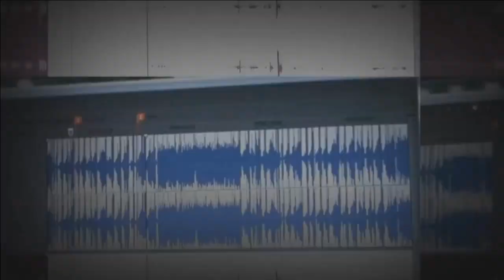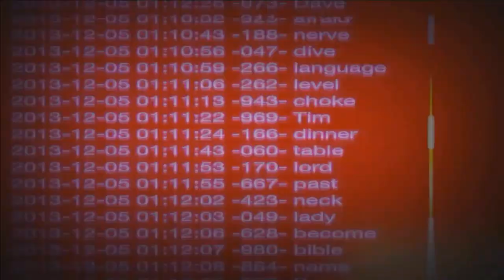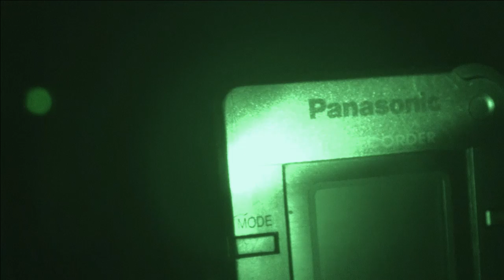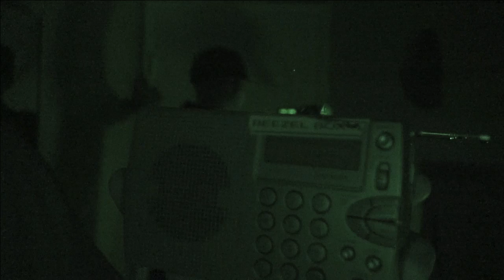Bloody Mary Challenge! Bloody Mary Caught on Tape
Tim from livescifi.tv attempts the Bloody Mary Challenge, will Bloody Mary be Caught on Tape?  The Bloody Mary Challenge consist of uses  1 mirror, 1 candle, and one dark room, and a conjurer. To complete the Bloody Mary Challenge the conjurer enters the dark room, lites the single candle, and chants bloody mary three times into the mirror. Some of the variations of the Bloody Mary challenge include
Bloody Mary is the children's game of summoning an evil and vengeful witch of the same name. This is done by standing in a bathroom, with one candle lit and calling the name "Bloody Mary" into the mirror three times in a row.
It is only the bravest of children who would attempt to participate in this game.

Calling out "I stole your baby Bloody Mary" into the mirror.

Calling out "I killed your baby Mary Worth" into the mirror.

Calling out "I believe in Mary Worth" into the mirror.

Turning around between one to one hundred times in front of the mirror.

Blowing the candle out and calling out to summon the witch in the dark.

New paranormal videos, and live ghost hunts uploaded weekly.